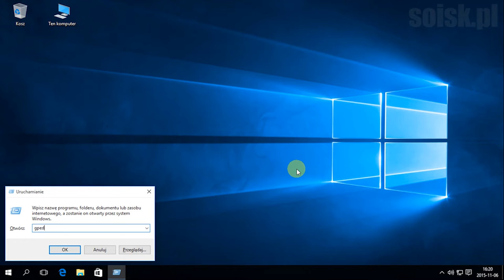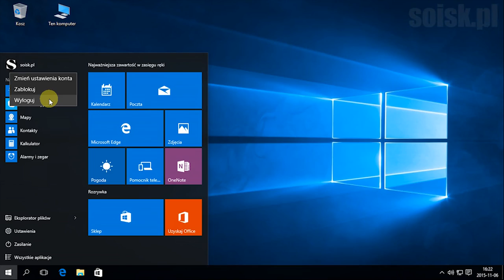Windows 10: Uruchamianie dowolnego programu podczas logowania do systemu.